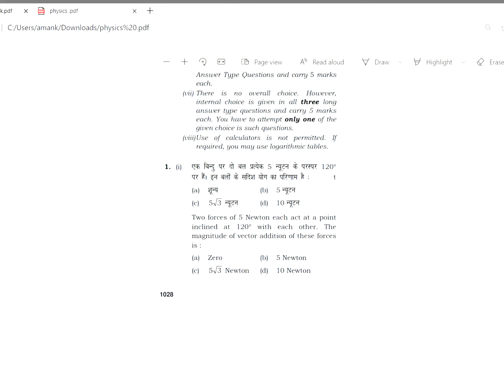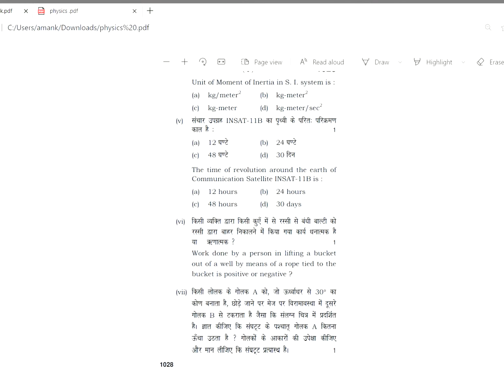Hbse class 11 physics old paper 2019